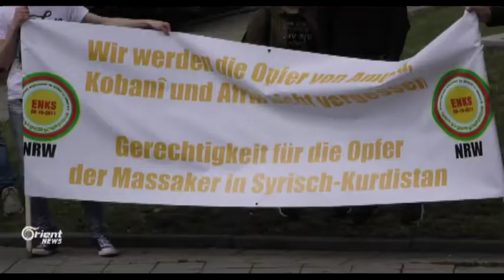Li Almanya ENKSê komkujiyên Amûdê û Kobanî bibîr anî